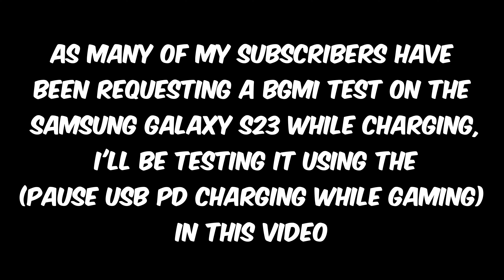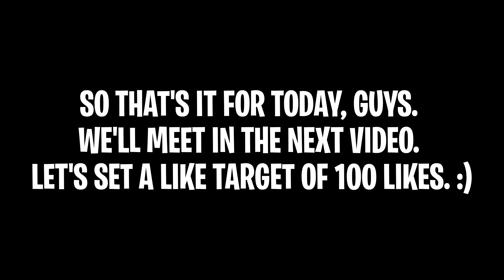BGMI TEST ON GALAXY S23 BY USING THIS FEATURE IMPROVE PERFORMANCE?SMOOTH + 90FPS GAMEPLAY || 2024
DEVICE SPECIFICATIONS:-📱
PROCESSER:-SD 8 GEN 2🚀
RAM/ROM:-8GB/256🔥